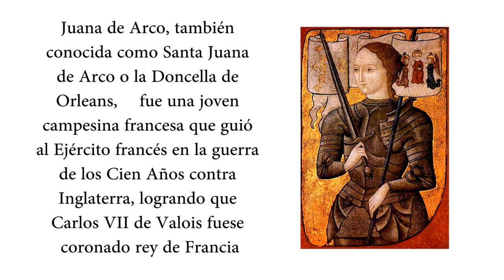Mujeres Referentes 5. IES José de Churrigera. Leganés